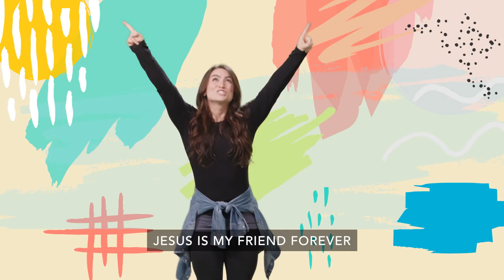My Forever Friend - Orange Kids Music